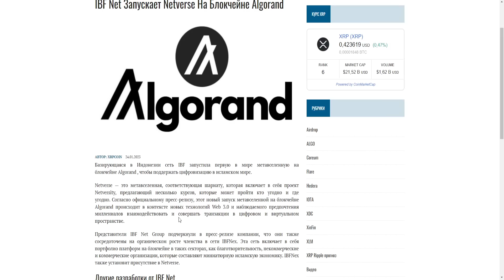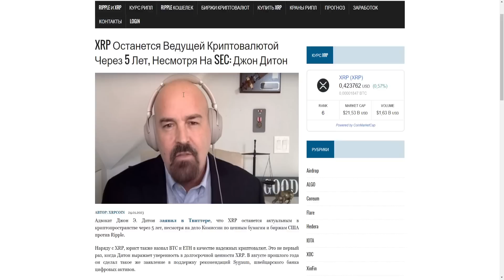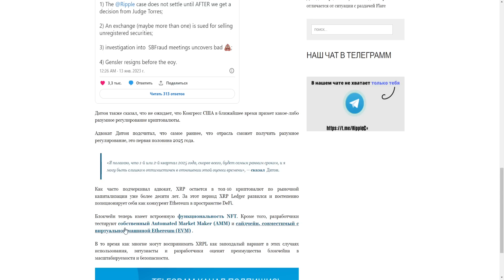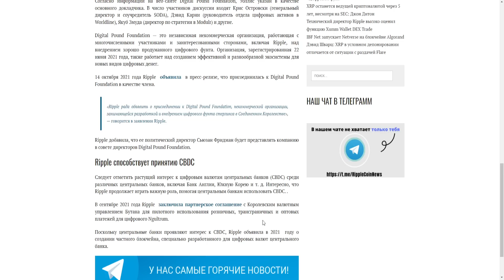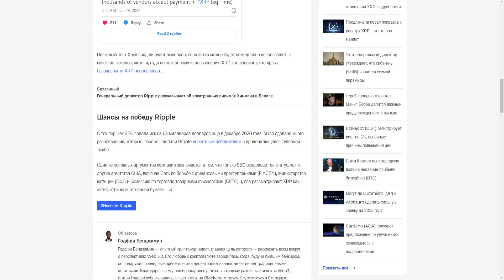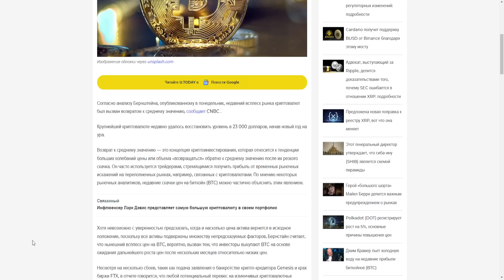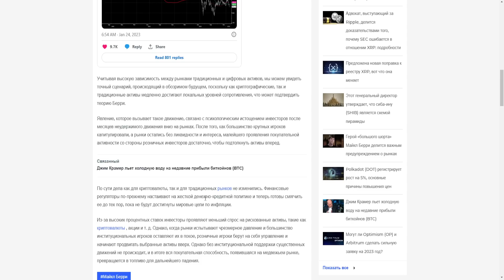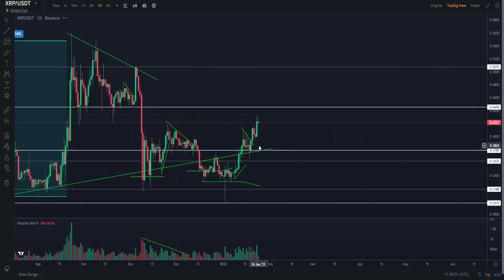XRP ПРОБЬЕТ ОТМЕТКУ В 0.45$! RIPPLE = CBDC = ЦИФРОВОЙ ФУНТ! ALGORAND - НОВЫЙ CBDC! ПРОГНОЗ РИПЛ 2023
В данном видеоролике обсудим ситуацию по проекту Ripple (Рипл, XRP):
1. Почему XRP пробьет отметку в 0.45$!?
2. Почему: Ripple = CBDC = Цифровой Фунт!?
3. Почему Algorand - новый CBDC!?
4. Мой прогноз Рипл 2023.